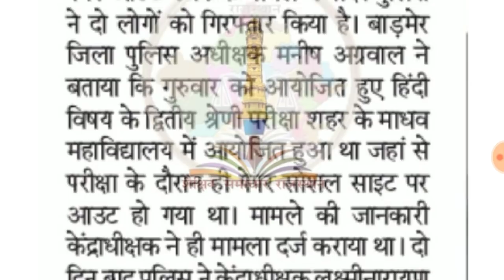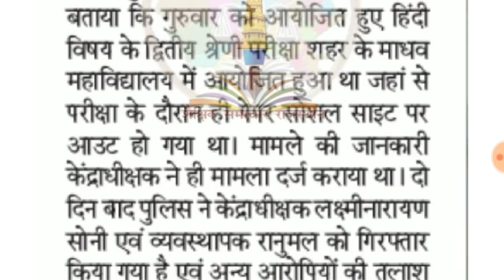2nd ग्रेड पेपर आउट मामला ताज़ा जानकारी//